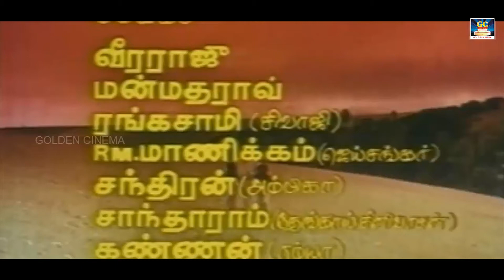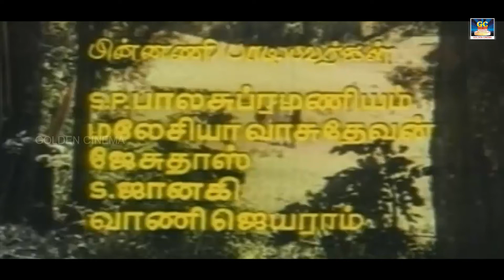இசையின் அவதாரம் இளையராஜா மெலோடிஸ் | ilayaraja melodys | TeaTimetRadio show | HD songs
இசையின் அவதாரம் இளையராஜா மெலோடிஸ்
VoiceOver : Tamil

Movies
ShortFilms
Special Programs
Events
Movie News